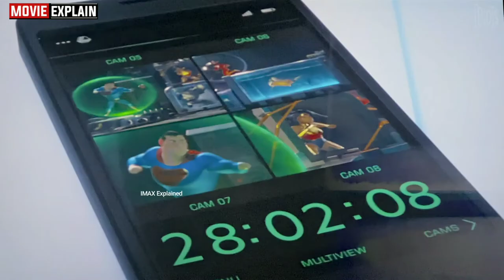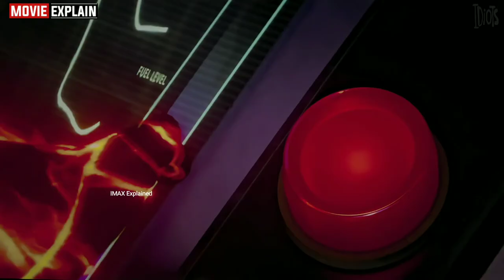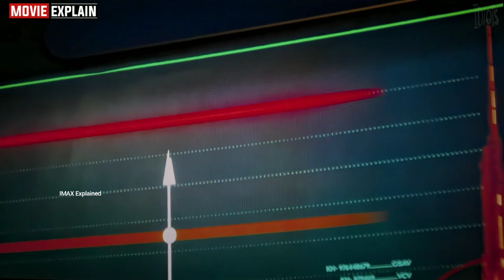DC League of Super Pets (2022) | Movie explained in Hindi | Movie Explain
DC League of Super Pets (2022) | Movie explained in Hindi | Summarized in हिन्दी |

DC League of Super Pets Full Movie Explained
DC League of Super Pets Full Movie in Hindi
DC League of Super Pets Movie Explained
DC League of Super Pets Movie Explained in Hindi
DC League of Super Pets full movie dubbed in hindi
DC League of Super Pets HD print
DC League of Super Pets movie in HD
DC League of Super Pets movie in Hindi HD